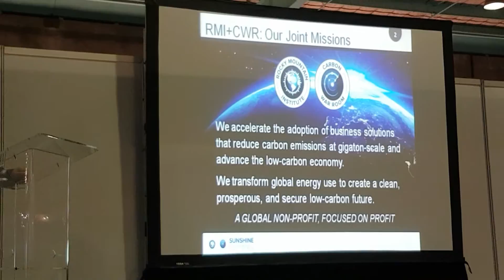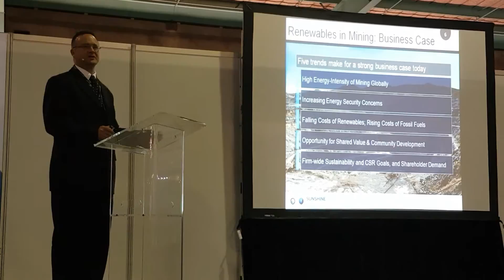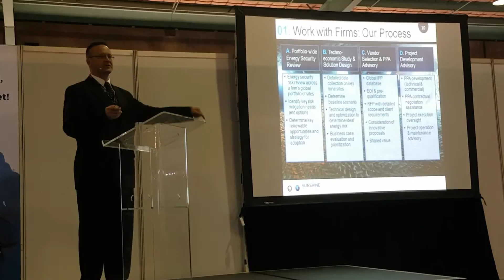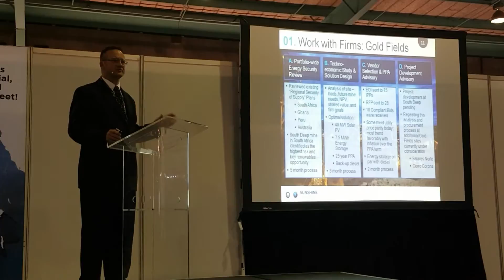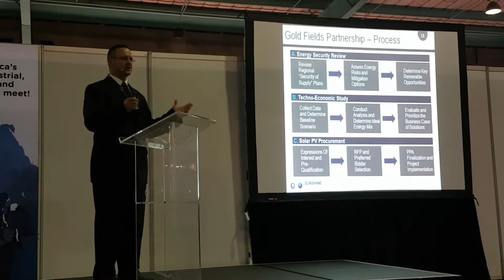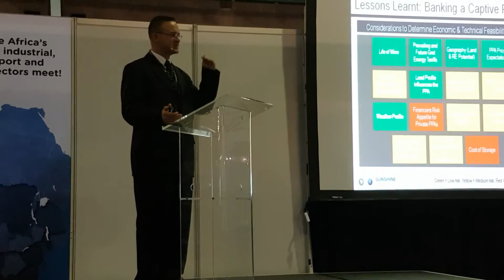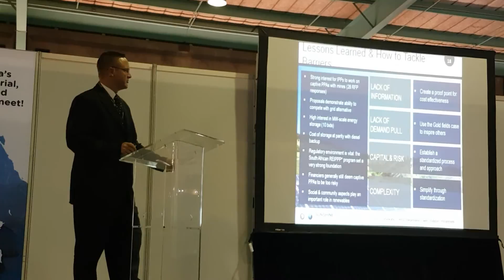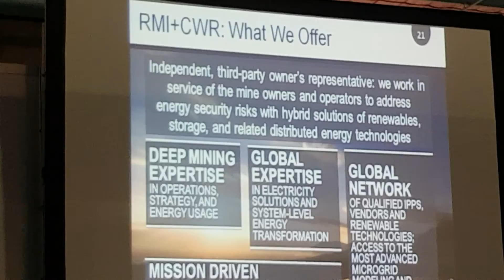Sunshine in Mines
Alastaire Dick from the Carbon War Room talks about Renewables in Mines at the Electra-Mining conference 2016